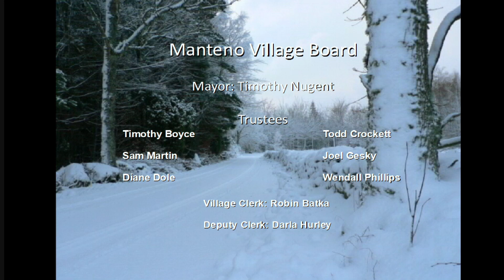Village Board Meeting Recorded Part 2 16 January 2024 06 06 05 PM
The first few minutes were live streamed before internet issues.